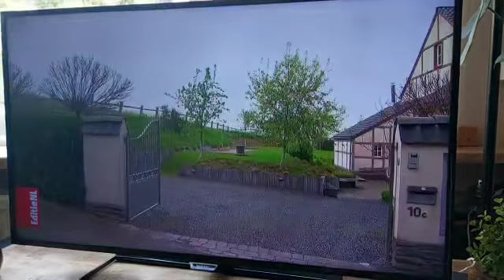Nationaal TV met Jeu Del Boule ongeluk! 5 jaar later viral gaan Editie NL RTL4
Vandaag werd ik geld of ik wou meewerken aan een TV iteam voor RTL4 over het Jeu del boule ongeluk van 5 jaar geleden.